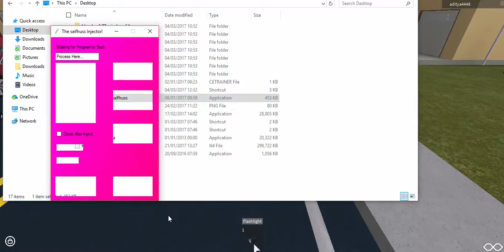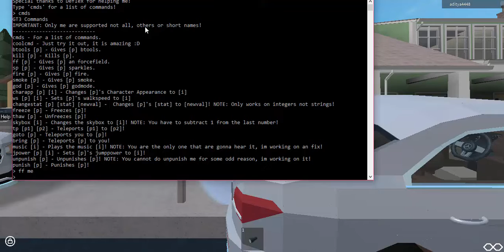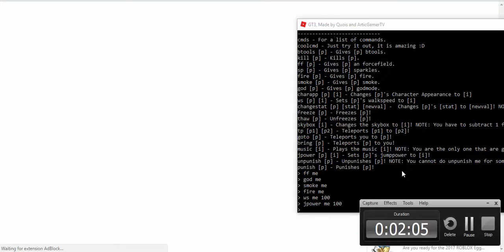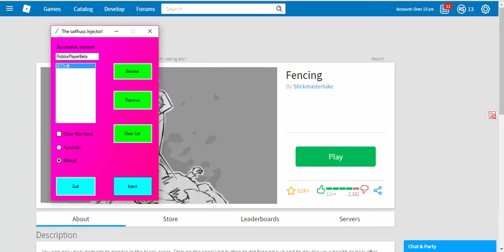[PATCHED] ROBLOX EXPLOIT: GT3 v1.9.6 [FF, BTOOLS & MORE!][20+ COMMANDS][OVERPOWERED!]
I do not own the exploit all credits to their owners.
Credits:
- Quois
-ArcticGamerTV

Credits to me for the saifhuss DLL injector